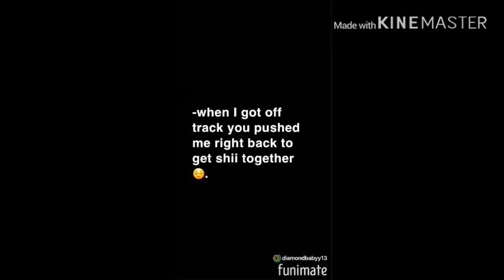Who knows me best 🤣(water balloon challenge)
Sc-redhead_didi13